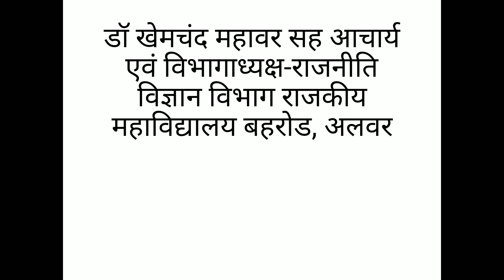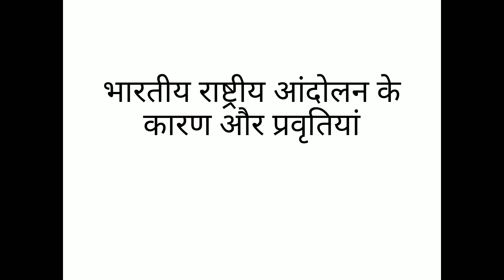December 5, 2020